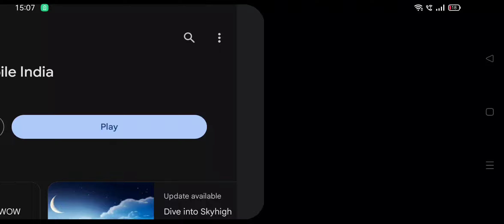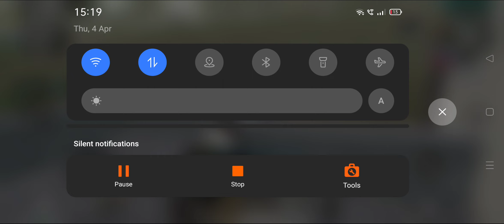PUBG GAMEPLAY AND WINNING CHICKEN 🍗 DINNER 🍽️ PART-1